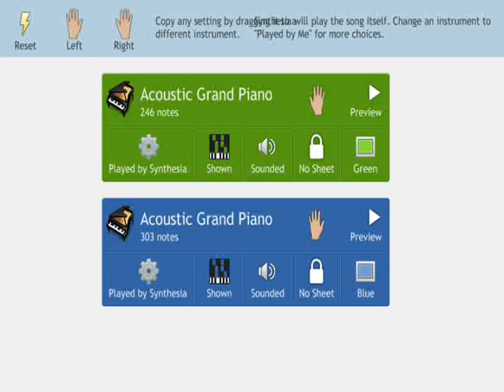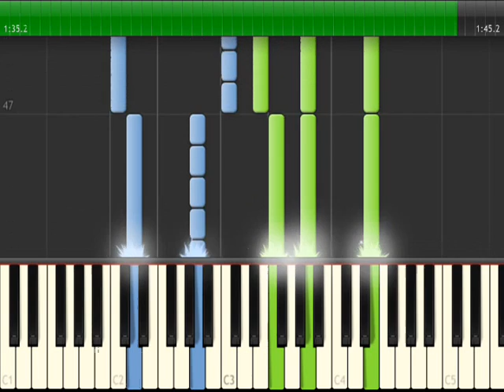Dark Souls 3 - Iudex Gundyr Piano Tutorial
Dark Souls 3 Soundtrack OST Iudex Gundyr
piano arrangement (synthesia)

Composer: Tsukasa Saitoh
From Software (2016)

Dark Souls 3 first bossfight music
Iudex Gundyr ost theme music lore the ringed city bloodborne
soul of cinder gwyn lord of cinder